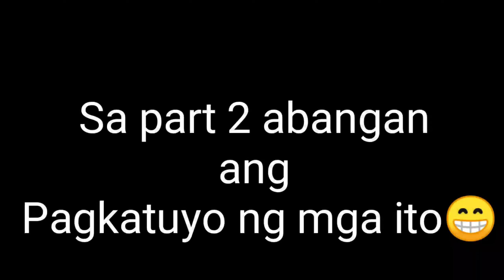Paanomagbadi paanogawin. paano gawing malinis Ang pag babadi Ng isda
isang tutorial Kung paano Ang pag babadi Ng malinis at garantisado